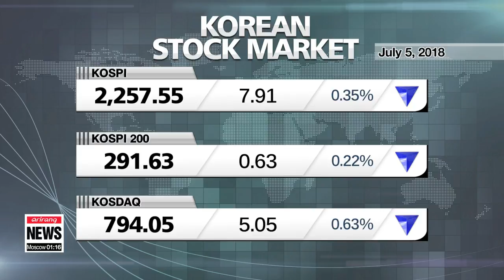Market wrap up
목요일 증시 라운드업
  Taking a look at the financial markets.
Wall Street rose on Thursday as reports the U.S. and the European Union may agree to withdraw auto tariffs on each other.
  The Dow Jones Industrial Average rose 182 points, or three-quarters of a percent, to 24,356.
The S&P 500 gained 23 points, or almost zero-point-nine percent, to 2,736.
The Nasdaq Composite 84 points, or one-point-one percent, to 7,586.
  Here in Korea.
Stocks ended lower on Thursday.
The benchmark KOSPI fell eight points, or 0.35 percent, to 2,265.
The secondary KOSDAQ was down thwo-thirds of a percent at 794.